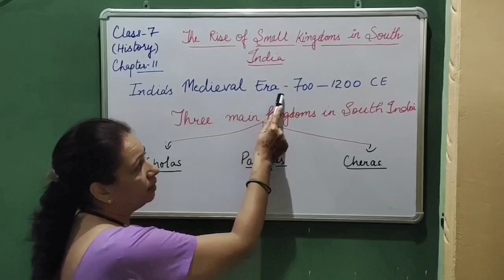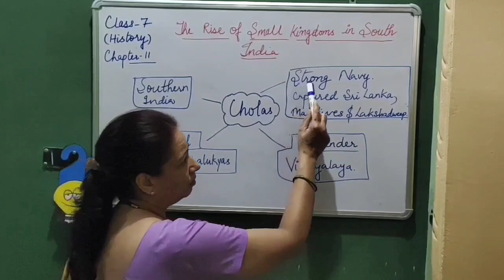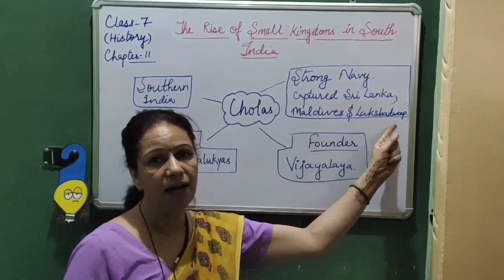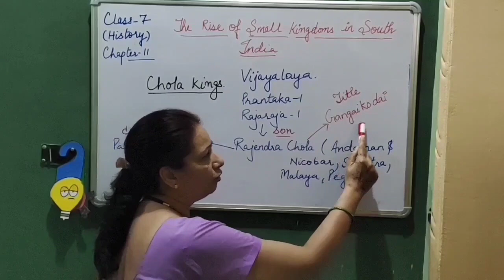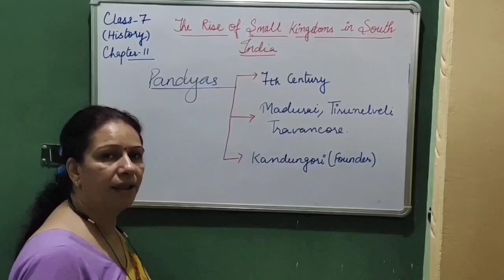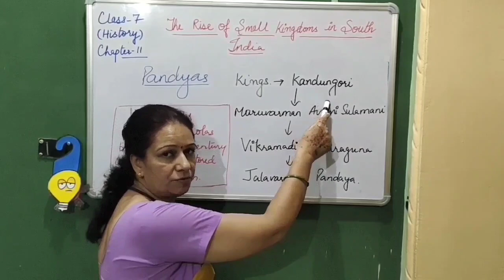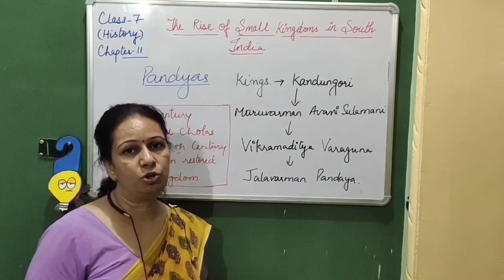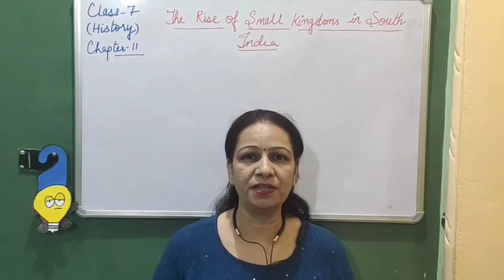Class 7 History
Chapter 11(The Rise of Small Kingdoms in South India-part 1)